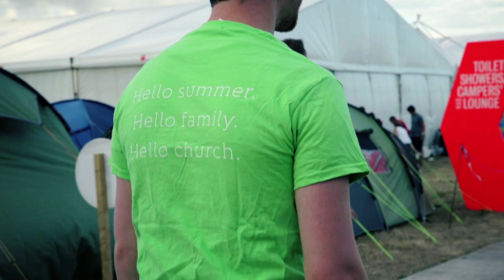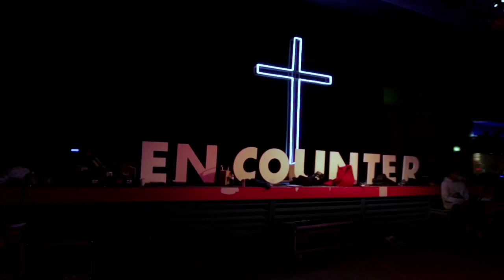Focus 2015 | Highlights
Focus is a week of teaching, worship and community for HTB & associated churches. Book now for Focus 2016: 22-29 July, 2016.